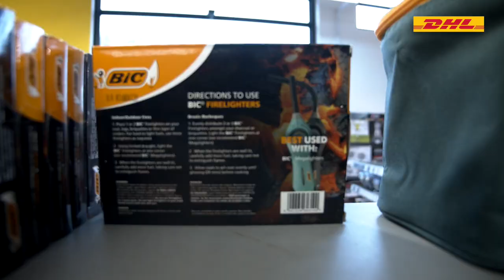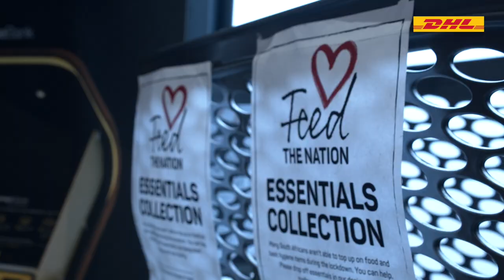Eye of the Storm: The DHL Stormers digs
We spent a day with young DHL Stormers Nama Xaba, Kwenzo Blose and Sihle Njezula who live together next to DHL Newlands. They hit the training field and then headed to PicknPay to support the feedthenation campaign.